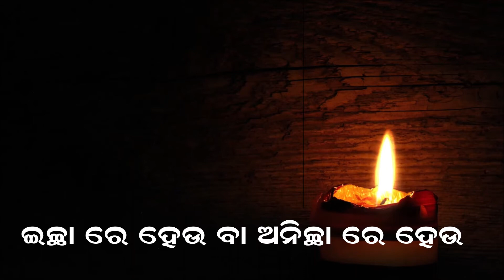DIPA SIKHA ....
FEW LINES OF LIFE...💗💗💗